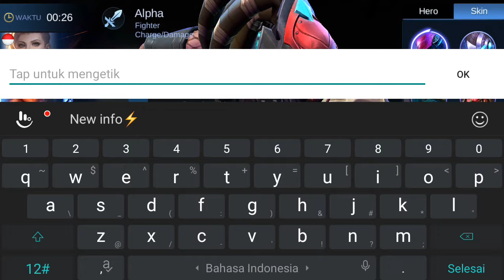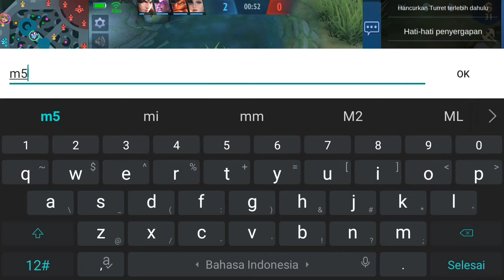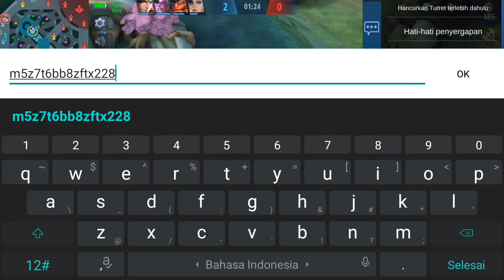KODE REDEEM ML HARI INI MEI 2021 | NEW REDEEM CODE SKIN & DIAMOND GRATIS MOBILE LEGEND TODAY KLAIM❗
CARA REDEEM CODE MOBILE LEGEND TERBARU - CARA MENUKAR KODE REDEEM ML 515 EPARTY 2021
CARA MENGGUNAKAN KAPSUL WAKTU MOBILE LEGEND CARA GUNAKAN TIME CAPSUL ML BISA DI PAKAI BUAT APA AJA?
CARA MENGGUNAKAN PROMO DIAMOND MOBILE LEGEND CARA GUNAKAN DIAMOND KUNING ML BISA PAKAI BUAT APA?

Cara memunculkan tombol advance server
Cara masuk advance server ml
Cara membuat akun advance server ml
cara dapat gacha gratis event granger ml
cara dapat draw gratis event granger ml
bug event granger legend encore mobile legend
cara mudah dapat token gratis event granger ml
event skin legend granger ml
cara cepat mendapatkan token draw event legend encore granger mobile legend
cara dapatkan draw token gratis event skin legend granger
cara dapatkan token gratis event granger
cara mendapatkan gacha gratis event granger starfall knight
update fragment pink shop mobile legend
event advance server mobile legend terbaru
event advance server ml terbaru desember
party box ml
kode redeem mobile legend hari ini
kode redeem mobile legend terbaru
new redeem code mobile legend today
new redeem code ml today
kode redeem ml hari ini
redeem kode ml hari ini 15 mei 2021
kode redeem mobile legend skin legend
kode redeem mobile legend rare skin fragment redeem code ml terbaru
redeem code ml skin legend terbaru
redeem code ml skin epic terbaru
redeem code ml skin alucard
redeem code ml skin gusion
kode redeem ml skin alucard
kode redeem ml skin gusion
kode redeem ml terupdate hari ini
new redewm code mobile legend today
update kode redeem mobile legend hari ini
kode redeem ml fragment ungu
kode redeem rare skin fragment ml
event tersembunyi mobile legend terbaru
event tersembunyi mobile legend hari ini
event tersembunyi ml
event tersembunyi mobile legend bulan januari 2021
event tersembunyi mlbb hari ini
cara dapatkan diamond gratis event
kode redeem ml hari ini  2 mei 2021
new redeem code today mobile legend 2 may 2021
no limit redeem code mobile legend
event mobile legend server luar terbaru
event mobile legend vpn luar terbaru
event ml server luar
event tersembunyi ml 2 mei 2021
event mobile legend server luar
cara sembunyikan history ml 2021
cara sembunyikan history ml terbaru
event kof ml 2021
event kof 2021
event kof mobile legend 2021
bocoran event kof ml 2021
tanggal rilis event kof 2021
tanggang rilis event kof mobile legend 2021
cara mendapatkan juara 1 event promo diamond mobile legend
cara mudah dapat juara 1 event promo diamond ml
cara mudah dapat juara 1 event 515 eparty mobile legend
cara mudah dapat juara 1 event 515 carnival party mobile legend
trik juara 1 event promo diamond ml 2021
trik dapat juara 1 event 515 eparty mobile legend
trik dapatkan juara 1 event diamond kuning mobile legens
cara share permintaan bantuan ke public event promo diamond 2021
cara share permintaan bantuan ke global event promo diamond mobile legend
kode share permintaan bantuan event promo diamond mobile legend
share code event 515 carnival party mobile legend
new code event promo diamond mobile legend
kode share permintaan global event diamond kuning ml
kode share permintaan event promo diamond ml
how to get 1st place promo diamond event mobile legend
how to get 1st place 515 carnival party event mobile legend
trik angka diamond draw mobile legend
cara pilih angka diamond draw mobile legend
cara menang event diamond draw mobile legend terbaru
how to get first place event 515 carnival party mobile legend
how to get first rank event 515 carnival party mobile legend
cara mendapatkan ranking 1 event promo diamond ml
cara dapatkan ranking 1 event 515 carnival party mobile legend
how to get 1st rank promo diamond event ml
how to get 1st rank 515 carnival party event mobile legend
how to share help to public promo diamon event mobile legend
how to share to public 515 carnival party event
how to share to public promo diamond event mobile legend
kode share terbaru event promo diamond
kode share terbaru event 515 carnival party
newest share code 515 carnival party event
kode share chat global terbaru event promo diamond
new share code to global chat promod diamond event
kode share event promo diamond terupdate
new working code 515 carnival party event
cara dapatkan item 515 souvenir
cara mudah dapat item 515
cara mendapatkan item 515 souvenir ml
how to get 515 souvenir item
how to klaim 515 souvenir item
how to use promod diamond mobile legend
cara pakai promo diamond ml
cara menggunakan promo diamond ml
cara pakai diamond kuning ml
cara menggunakan diamond